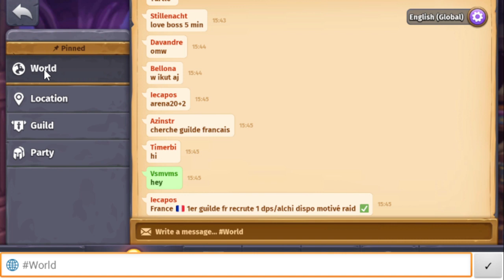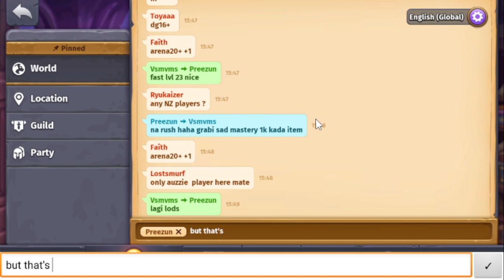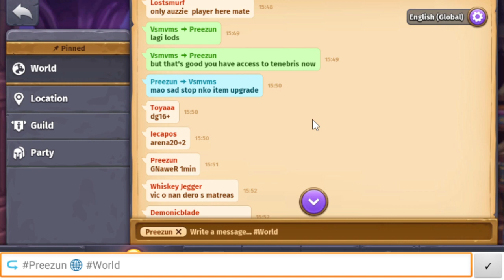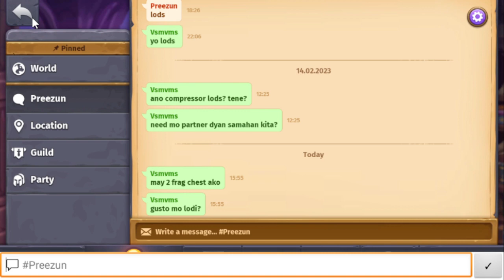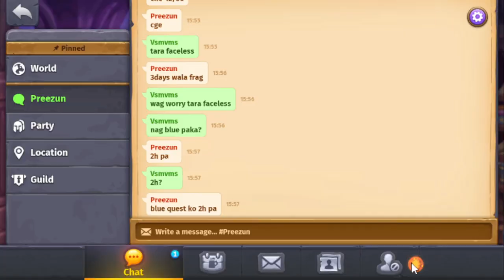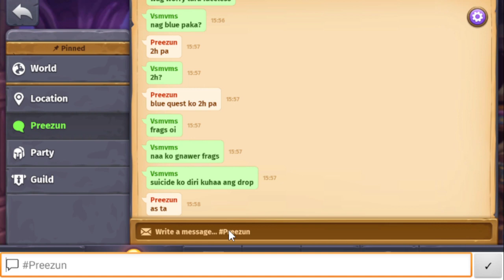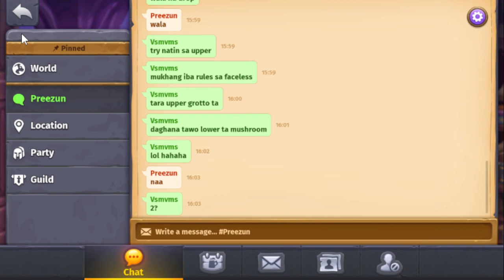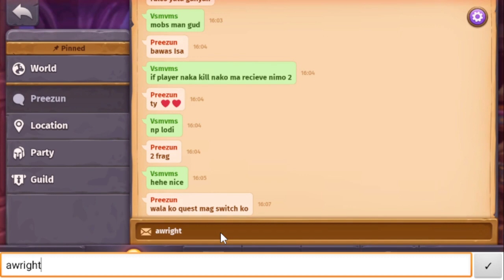Was Live! #66 Daily Quest - Skylore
Self Inflicted goals 66/1000 episodes